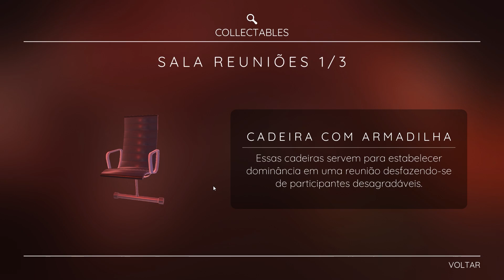GATINHOS E PUZZLES AGORA NO SWITCH! - BRIGHT PAW (PC 🎮 BR) feat.: rafa_hc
Vídeo feito por rafa_hc.